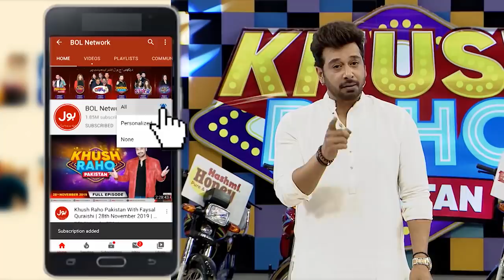Potli Game | Game Show Aisay Chalay GaLeague | TickTock Vs Champion